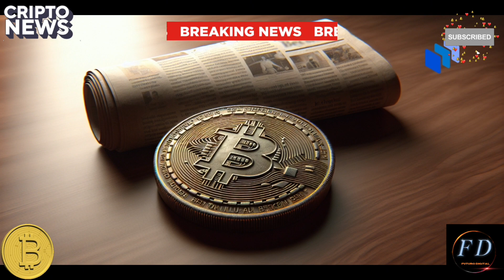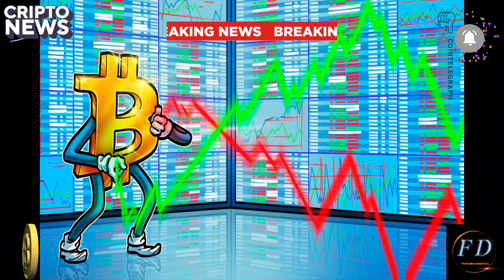🔴¡Halving De BITCOIN 2024! ¿QUÉ HAGO? ¡Las Mejores ESTRATEGIAS! CRIPTOMONEDAS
💥Cómo sacar provecho del halving de Bitcoin.💥
Descubra estrategias de trading para capitalizar los eventos de halving de Bitcoin y optimizar tus retornos de inversión en el mercado de criptomonedas.

El próximo halving de Bitcoin se producirá en abril. Basándonos en las tendencias históricas, Bitcoin a menudo experimenta notables fluctuaciones de precios antes y después de un evento de halving. Sin embargo, a pesar del potencial de volatilidad, existen oportunidades de inversión, y la realización de un análisis técnico puede ayudar a los traders con sus decisiones de inversión en torno al evento de halving de Bitcoin.

Este vídeo menciona algunas oportunidades estratégicas de inversión empleadas por los traders en anteriores halvings de Bitcoin. Sin embargo, recuerda que todas las inversiones conllevan cierto grado de riesgo, por lo que debe formarse como inversor antes de probar estas estrategias de inversión en Bitcoin.

Las siguientes secciones profundizan en las estrategias para sacar provecho del halving de Bitcoin.

Cronometrar el mercado.

La estrategia se basa en el principio de “comprar el rumor, vender la noticia”. Los inversores siguen las noticias y el sentimiento del mercado para comprender la dinámica del mismo, realizando análisis de mercado y realizando un movimiento cuando detectan señales de negociación. Sin embargo, esta es una de las formas más difíciles de sacar provecho del halving de Bitcoin, ya que el inversor tiene que acertar en el momento oportuno, lo cual es poco frecuente.

Los eventos de halving de Bitcoin han tenido históricamente un impacto positivo en el precio de Bitcoin, desencadenando tendencias de capitalización. Los eventos de halving a menudo causan un sentimiento optimista en el mercado, lo que lleva a carreras alcistas antes y después. La escasez prevista en la oferta de Bitcoin aumenta su demanda, impulsando su valor al alza. Sin embargo, la subida histórica del precio después del halving no garantiza que vaya a ocurrir lo mismo después del que ocurrirá en 2024. Infórmate siempre por tu cuenta para comprender mejor las tendencias de los precios.

Planificación de inversiones a corto y largo plazo.
Para desarrollar sus técnicas de trading, el inversor debe evaluar su tolerancia al riesgo y definir sus objetivos de inversión. Esto dependerá de si el inversor utiliza Bitcoin como depósito de valor o aprovecha las frecuentes fluctuaciones del precio para tomar decisiones rentables. Una vez que el inversor conoce su tolerancia al riesgo y su horizonte de inversión, puede formular una estrategia a corto o largo plazo:

Operaciones a corto plazo.
Los traders que adoptan esta estrategia generalmente capitalizan los movimientos de precios regulares para lograr ganancias a corto plazo. Requiere un análisis técnico detallado y la adopción de estrategias comerciales sólidas para tener éxito.

También monitorean los movimientos de precios, identifican tendencias y establecen puntos de entrada y salida.

Estrategia a largo plazo.
Esta también se conoce como estrategia de comprar y mantener (hodl). Aunque no hay garantía de que el precio aumente después del evento de halving en 2024, eventos pasados muestran que el precio de Bitcoin aumenta unos meses o años después, alcanzando máximos históricos cada vez.

Dollar-cost averaging (DCA).
Emplear la estrategia de promediar los costos en dólares DCA significa invertir una cantidad fija de dinero a intervalos fijos y regulares, independientemente del precio actual de Bitcoin en esos intervalos. El objetivo de esta estrategia es reducir el impacto de la volatilidad del mercado distribuyendo la inversión a lo largo del tiempo.

La DCA ha demostrado ser una estrategia sólida para otros inversores en épocas de alta volatilidad de precios, por lo que podría funcionar cuando se produzca una alta volatilidad durante el halving de Bitcoin (que históricamente ha dado lugar a movimientos sustanciales de precios). Elimina la presión de intentar cronometrar perfectamente el mercado.

Además, la estrategia DCA ayuda a atenuar el golpe de las fluctuaciones de precios a corto plazo mediante la acumulación de Bitcoin a lo largo del tiempo. Esto garantiza que los inversores obtengan ganancias potenciales a largo plazo al promediar su base de costos.

Diversificación del portafolio.
Una de las estrategias de inversión clave es la diversificación de portafolios, alineándose con el dicho de inversión, “No pongas los huevos en una sola canasta”. Esto permite a los inversores repartir su riesgo invirtiendo en diferentes activos, minimizando el impacto de una inversión de bajo rendimiento.
Aunque BTC puede ser el principal activo de inversión, un inversor podría explotar otras oportunidades de criptomonedas en un portafolio bien equilibrado.